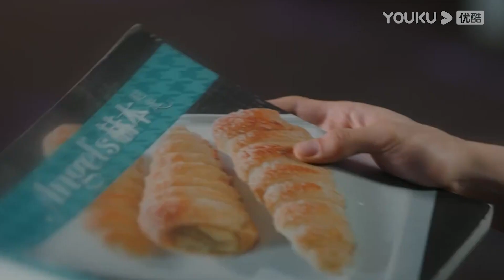Tips de coquetear: Los cazadores avanzados adoptan el papel de presa| Se aprende el amor | YOUKU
[Se aprende el amor] El drama cuenta la historia de Gu Jiaxin (Wang Ziyi), un hombre con talento que no tiene intención de heredar el negocio familiar, al que su madre arregla para que se convierta en el ayudante de Zhao Jiang Yue (Jin Chen), y a medida que se van entendiendo, se van uniendo poco a poco y haciendo realidad sus sueños.

★Protagonistas: Jin Chen / Wang Ziyi / Wang Shuang / Liang Dawei / Peng Yaqi / Zheng Miao / He Zeyuan / Wang Zheng
★Episodios: 24

0:00 Únase a la membresía de YOUKU para obtener acceso anticipado
0:30 Haga clic para unirse a las membresías de YOUKU para desbloquear los últimos episodios